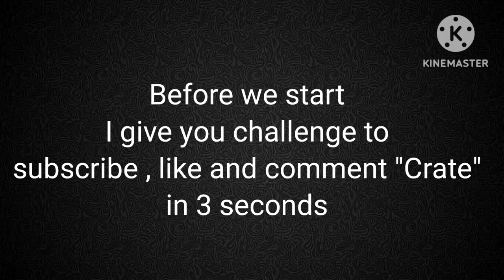Getting LEGENDARY BLACK CRATE for free ! | zooba | Top predator